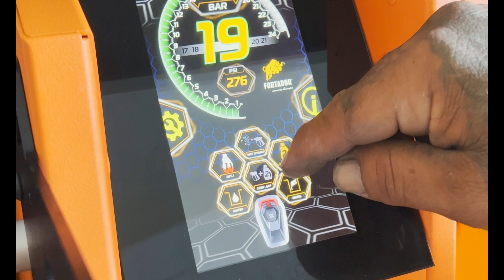Ceramic Coated my 2022 Kia Stinger! | Miami Road Trip Part 2 | Brotherly Reviews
I took another trip to South Florida so Jay Exotic, AKA  @exoticautospa5520   (also on IG) could lace up the Stinger, give it a full detail and apply the ceramic coating treatment! It's on right that my Ceramic Silver Stinger gets the proper ceramic protection it needs!